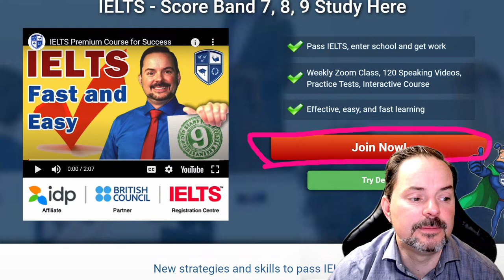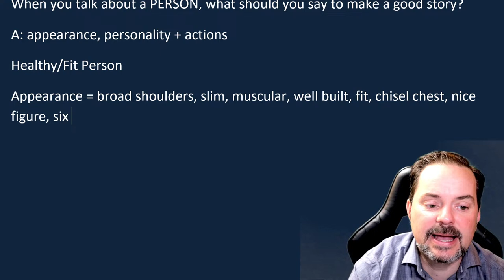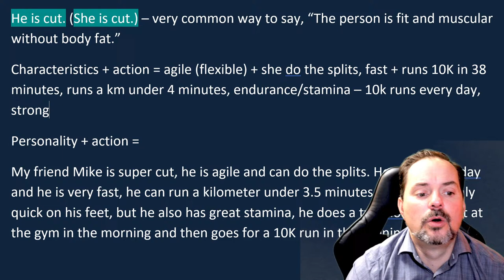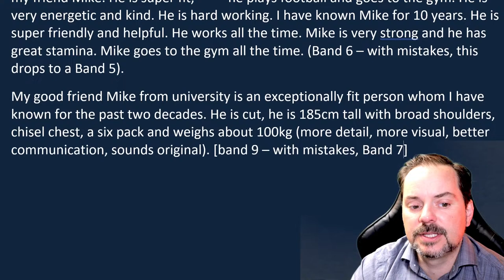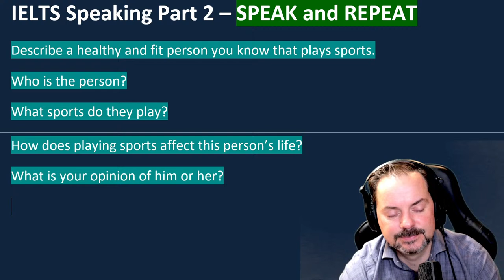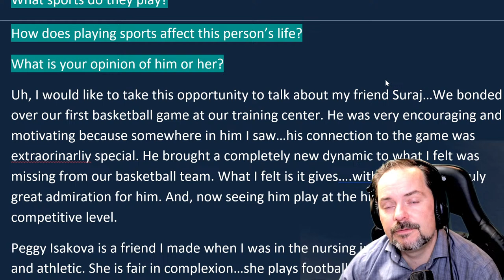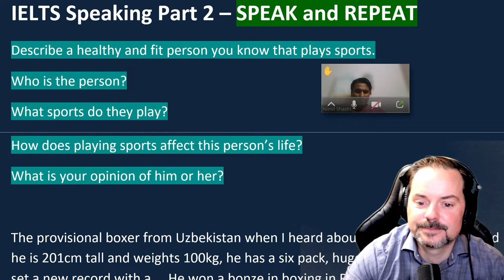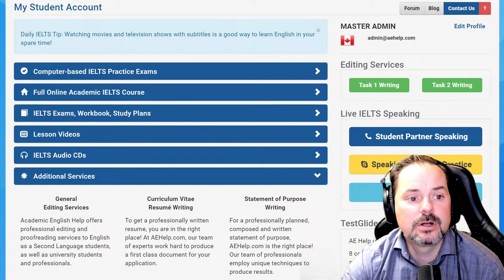IELTS Live Class - Speaking Part 2 Talk about a Fit Person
Describe a healthy and fit person you know that plays sports.
Who is the person?
What sports do they play?
How does playing sports affect this person’s life?
What is your opinion of him or her?
You will have one to two minutes to talk about this topic. You will have one minute to prepare what you are going to say.

This video is an IELTS speaking section interview questions, answers, and strategies. This playlist teaches essential techniques for IELTS speaking interviews. This video is part of a series that instructs the steps necessary to achieve a high score, between 7 and 9, on the IELTS question. This series will teach you the skills that will help you to be successful, and confident, and reach success on these questions during the speaking interview. Follow the instructions carefully and make sure to practice. It is essential to practice a lot to give full-sentence answers that reflect the grammar structure of the questions. Strategies will help with fluent language, natural language, and complex language. Enjoy. Follow us now on Twitter @aehelp